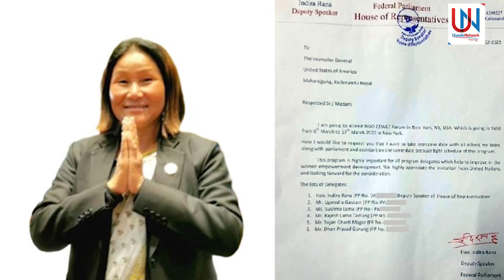कांग्रेसले माग्यो उपसभामुख Indira Rana Magar को राजीनामा,पदबाट हटाउने प्रस्ताव दर्ता हुँदै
Ujyaalo Network

►Photography
Keshav Moktan

►Camera Person
Yaman Majhi
Mamata Lopchan
Dawa Tamang
DB Lama
Bijaya Jimba

Laxman Tamang

►Episode Editor
Shubhashika Moktan

Subodh Regmi